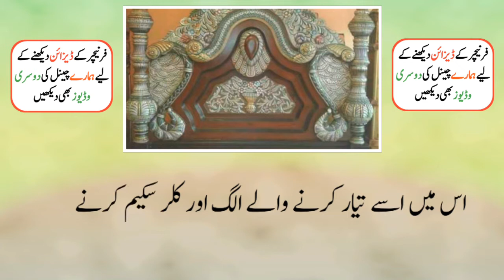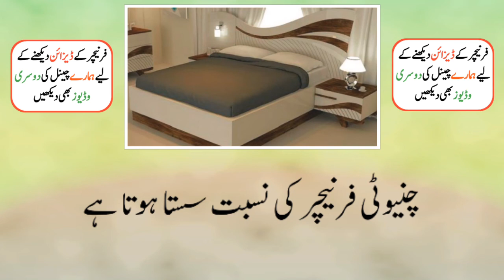Chinyoti furniture Lahore furniture price | beautiful design chinyot furniture